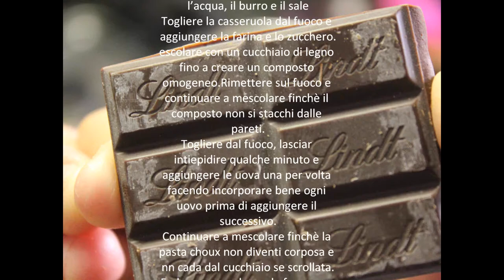Profiteroles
questo è un nuovo video finalmente!
-usare 500 ml di panna per farcire i bignè,e circa 250 per incorporarla al cioccolato.